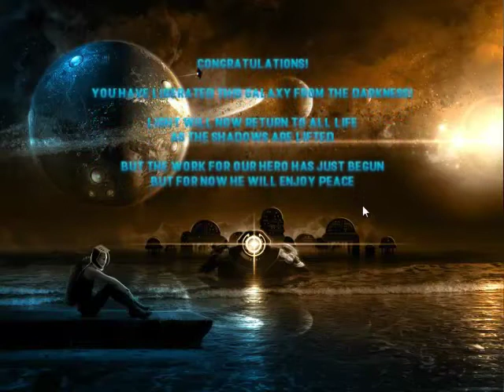Bomb Runner - Bomb Battle Walkthrough Level 1 - 8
Bomb Runner - Bomb Battle Walkthrough